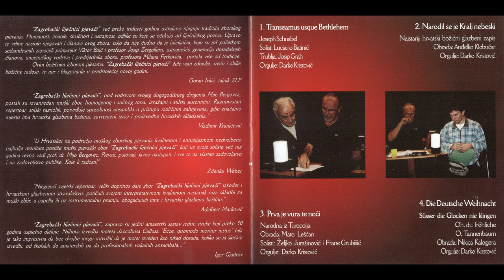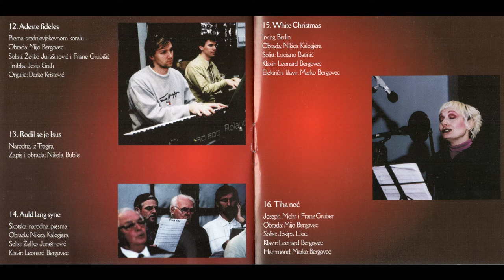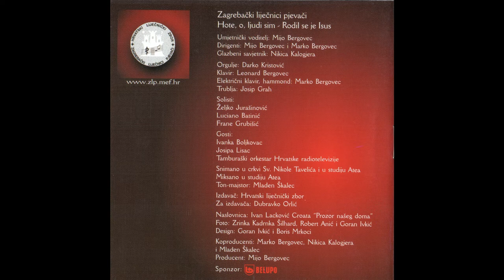Zagrebački liječnici pjevači: Prva je vura te noči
Narodna iz Turopolja
Obrada: Mato Lešćan
Solisti: Željko Jurašinović i Frane Grubišić
Oruglje: Darko Kristović
Umjetnički voditelj: Mijo Bergovec
Dirigenti: Mijo Bergovec i Marko Bergovec
Glazbeni savjetnik: Nikica Kalogjera
Snimano u crkvi Sv. Nikole Tavelića i u studiju Atea
Miksano u studiju Atea
Ton-majstor: Maden Škalec
Izdavač: Hrvatski liječnički zbor
Za izdavača: Dubravko Orlić
Naslovnica: Ivan Lacković Croata "Prozor našeg doma"
Foto: Zrinka Kadrnka Šilhard, Robert Anić i Goran Ivkić
Design: Goran Ivkić i Boris Mrkoci
Koproducenti: Marko Bergovec, Nikica Kalogjera i Mladen Škalec
Producent: Mijo Bergovec